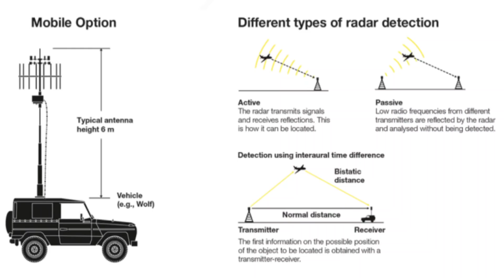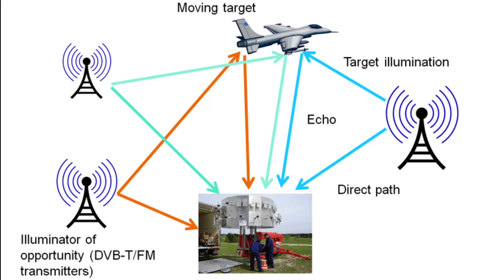軍武評論 台灣隱瞞裝備反隱形雷達/澎湖群島前沿部署/對抗殲-20 SEAD壓制防空任務/類似德國TWINIVS技術追蹤F-35/光學紅外搜尋追蹤鎖定目標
主持人：LARRY

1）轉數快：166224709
2）恆生銀行：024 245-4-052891
3 ）PayMe：90369101